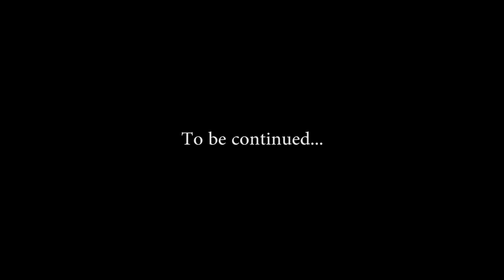Tracey Quake Follow Me Back Official Twitter Song Video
Tracey Quake - Follow Me Back